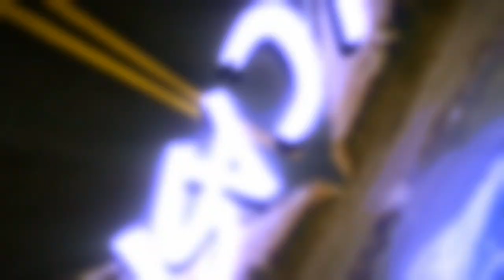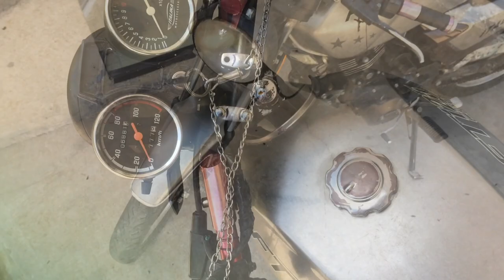Nueva Moto Nuevo Proyecto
NUEVA MOTO PARA EL CANAL Y EN ESTE MISMO PODRÁS VER LAS MODIFICACIONES Y MEJORAS QUE SE LE HARÁN A ESTA MOTOCLETA